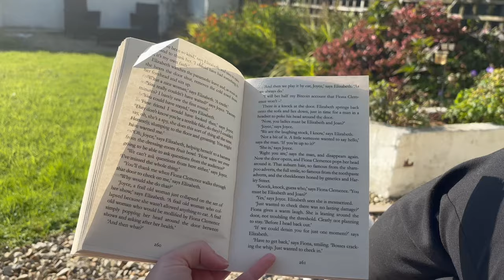THE NEW SOFAS ARE HERE | twenty something & single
Hey guys,
THE SOFAS ARE HERE!! I'm so excited to have them! I'm obsessed. It really feels like the house is coming together now; next big thing is the blinds! Also, still cannot believe I fell over... Classic!
Also watch me unbox the most gorgeous gifted jewellery from MSBlue! My items
Em xxx